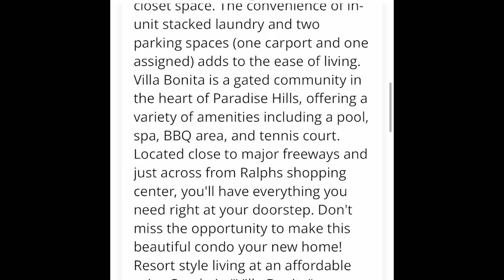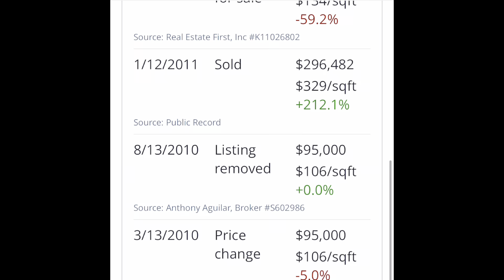Kiss San Diego California - Goodbye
Need help with Real Estate!
Channels I have been on you may enjoy!